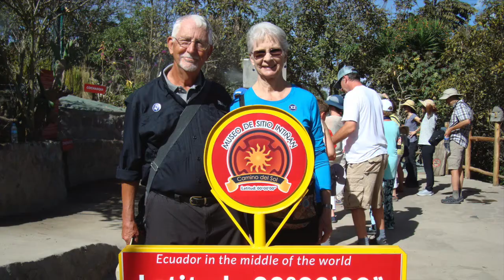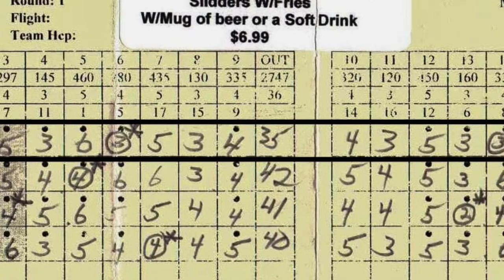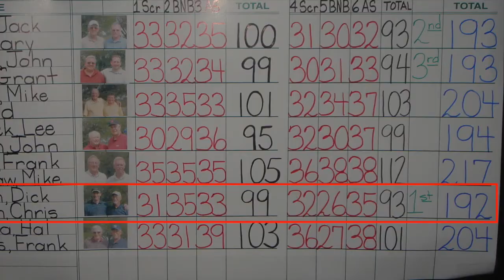Dick - 80th Birthday - Zoom video